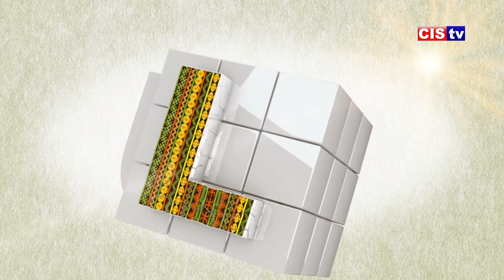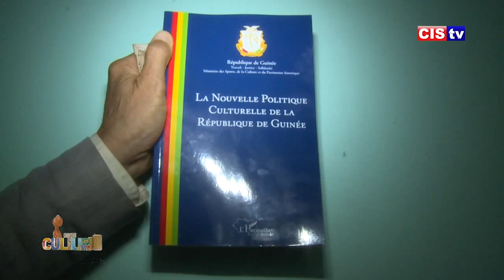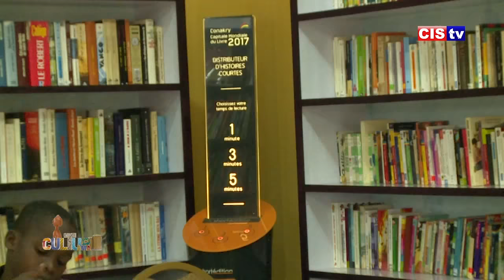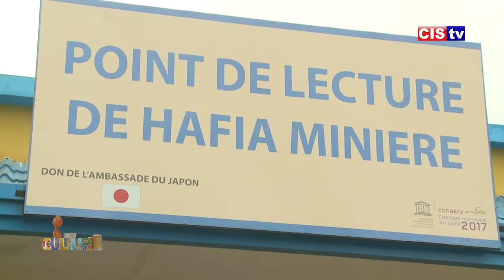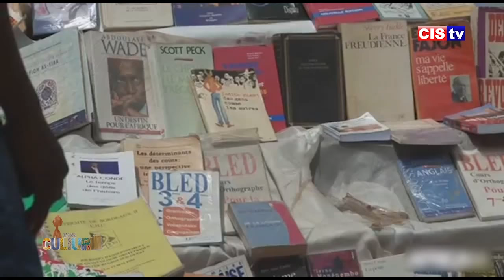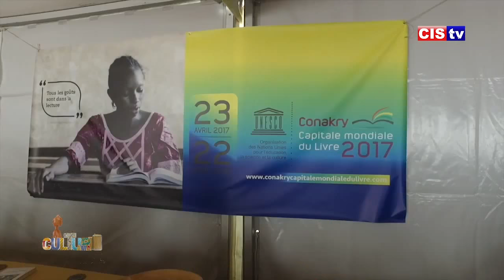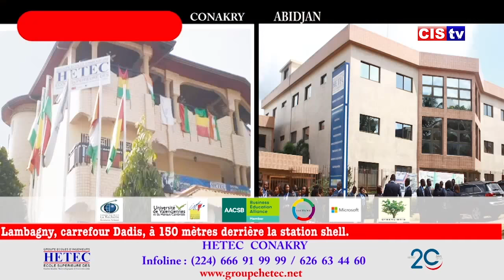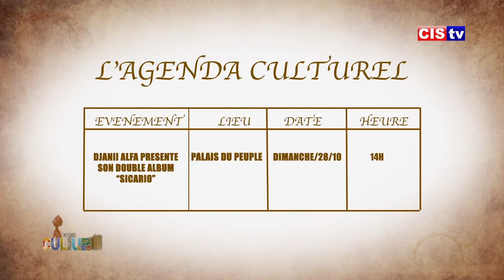CUTURAMA N°10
Culture rama: Un cadre dechanges entre promoteurs et acteurs culturels et de détection de jeunes talents.